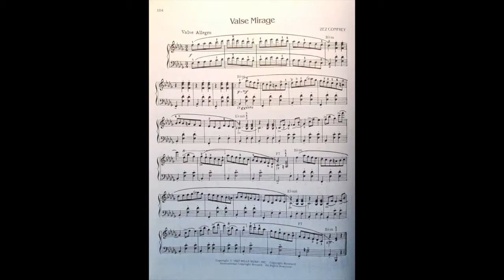David Rubinstein plays Zez Confrey: Valse Mirage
Zez Confrey: Valse Mirage (1927)
David Rubinstein, piano

"Valse Mirage" is in this collection: Zez Confrey - Ragtime, Novelty & Jazz Piano Solos
(Belwin Mills)